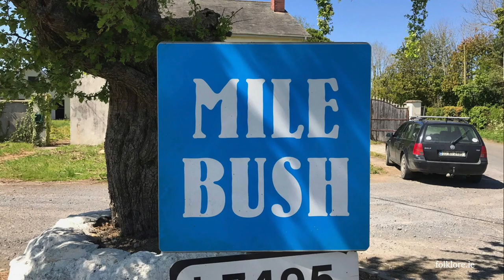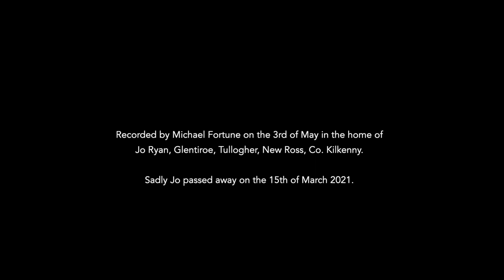Jo Ryan - Folklore, Customs and Beliefs from South Kilkenny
Today I phoned the grandson of the woman in this clip, Jo Ryan from Tullogher just outside of New Ross and was saddened to find out that Jo had passed away in March 2021. I was phoning him as I wanted to chat and discuss the idea of including a photo I took of Jo in the new dresser calendar - a photo I took back in May 2017. When you are working with older people, sadly these conversations happen.

 I only met her for a short spell on that 3rd of May and I always remember she wouldn’t let me leave the yard without a piece of wood from St. Moling’s Tree which I still have in the kitchen below.

When chatting to her grandson today, I was reminded of two little recordings I made with her that day, one standing by the dresser and the other at the kitchen table talking about local folklore, customs and beliefs. So about 2 hours ago I sat down and re-imported the chat and have edited it up just now. Brilliant local material and I’ve listed the contents below, however the real joy is hearing Jo’s voice and her gorgeous South Kilkenny accent.

Rest in Peace Jo and thanks for sharing the stories with us.

Contents:
 • Spreading Traan Water- Lovely Kilkenny pronunciation
 • St. Moling’s Water and Easter Water
 • St. Moling’s Wood
 • St. Moling’s Patron
 • Blessing the Cattle or a when a cow was calving
 • The Blessed Salt
 • Getting Potatoes and Oats Blessed on Good Friday
 • The May Altar - Decorating it and pile of dung
 • The Mile Bush
 • The May Bush
 • Skimming the Well and the 1st of May
 • The Si Gaoithe - The Fairy Wind
 • The Banshee
 • The Ring Field and the Fairies
 • Field Names